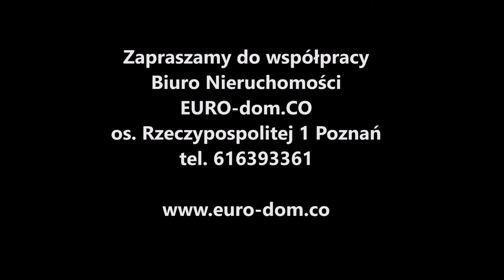Do wynajęcia mieszkanie 2 pokojowe Poznań Rataje os Lecha Biuro Nieruchomości EURO dom CO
Do wynajęcia 2 pokojowe mieszkanie w Poznania, os. Lecha 16 RATAJE blisko przystanków MPK autobus i tramwaj. Meble i sprzęty AGD zmywarka, pralka, kuchenka itp.

BLOK i POŁOŻENIE
W najbliższej okolicy pełna infrastruktura handlowa i usługowa. Połączenie komunikacja miejską, liczne przystanki tramwajowe i autobusowe. Pod blokiem miejsca parkingowe. Bardzo spokojna okolica, miłe sąsiedztwo.

MIESZKANIE
41m2 w skład, którego wchodzą 2 pokoje w układzie niezależnym, kuchnia i łazienka, dodatkowo piwnica. Jasne i przytulne. W wrześniu 2017 malowane, wysprzątane.

UMEBLOWANIE zgodnie z fotografiami:
Pozostają meble główne jak szafa, 2 tapczany, biurka i krzesła, komody itp.
Kuchnia w pełni wyposażona w sprzęty ADG- nowa zmywarka kuchenka gazowa z piekarnikiem, lodówka z zamrażalnikiem, okap.

KOSZTY STAŁE:
1500zł czynsz za wynajem
+400-450zł około czynsz administracyjny - w tym zimna i ciepła woda, ogrzewanie centralne miejskie, śmieci itp.
+ internet i tv kablowa dla chętnych
+ prąd i gaz– wg rachunków

KOSZTY JEDNORAZOWE
2000zł kaucja zwrotna po okresie Najmu

Dołącz do nas na Facebooku, G+, Twitter, Naszej Klasie i YouTube.

mgr Małgorzata Kosiorek
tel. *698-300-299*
Skype: euro-dom.co
GG: 35295984

EURO-dom.CO
Biuro Obrotu Nieruchomościami
os. Rzeczypospolitej 1; 61-397 Poznań
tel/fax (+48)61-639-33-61